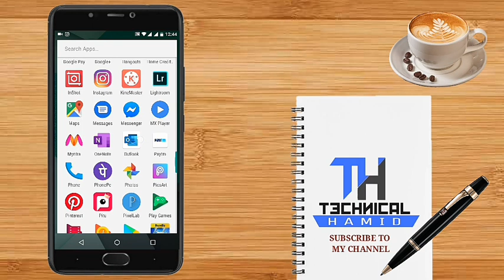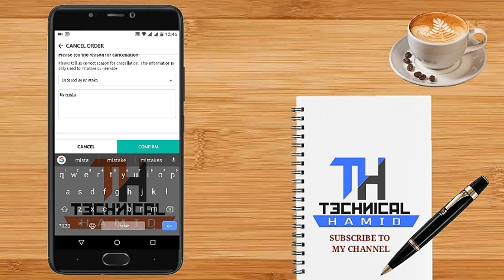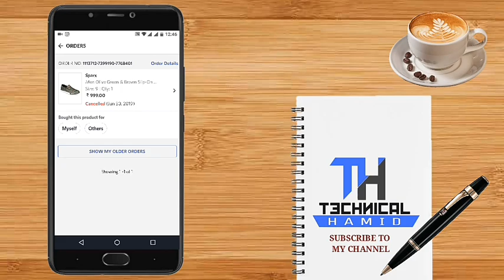How to cancel Order on myntra Online shopping App मिंत्रा पर ऑर्डर किया हुआ सामान कैंसिल कैसे करें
Hi

Dosto aaj ke is video mein
aap log ko bataunga
Mantra par order Kiya hua
 saman cancel kaise karen

About WhatsApp -